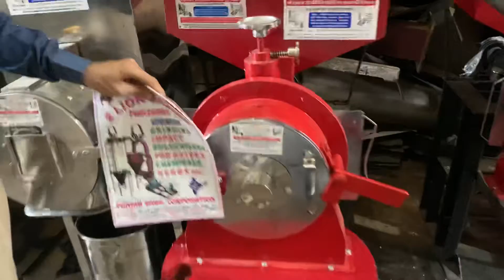Double Stage Atta grinder machine, Double Chamber StoneLess Atta chakki Pulvriser☎️📞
S.Japleen Singh - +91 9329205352 , 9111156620 , 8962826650 , 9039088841 , 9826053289 , 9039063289 , 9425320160 , 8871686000 , 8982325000, 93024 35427 ,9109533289 Landlines- 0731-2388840 ,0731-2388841 , 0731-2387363 , 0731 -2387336 , 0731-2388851

Established in the year 1963, Punjab Engineering Corporation  is one of the leading manufacturers, exporters, suppliers and service providers 🇮🇳 🇬🇧 🇧🇹🇨🇩🇧🇩🇳🇵🇦🇺🇵🇰🇸🇦 of a wide range of pulverized machines, ball grinding for mill, steel ribbons blender, spice grinding mill, industrial ribbon blender, etc., that are fabricated f rom high grade iron plates and angles as per the client’s requirements. Our range is durable and is designed for grinding spices, grains, herbs, chemicals and others. We also provide various plants such as pulverized plant, dolomite plant, lime stone plant, chemical grinding mixing machine plant, jaw crusher plant, sieving machine plant, ball grinding mill machine plant, steel ribbon blender plant, spice grinding mill plant, industrial ribbon blender plant, etc.

Punjab Engireeing corporation are the products it deals in:

Pulverizing Machines
Milling Machines
Mawa Machine
Crushing Plants
Crushing Machine
Jaw Crusher
Grinder Machine
Atta chakki
Batch fryer
Boondi machine
Wet grinder
Papad automatic machine plant
Compost machine
De-stoner machine
Cabbage cutter
Gravy machine
2in1 multi purpose machine
Fafda machine
Piller machine
Spiral machine
Musti machine
Planetary machine
Mixer grinder machine
Rice mill